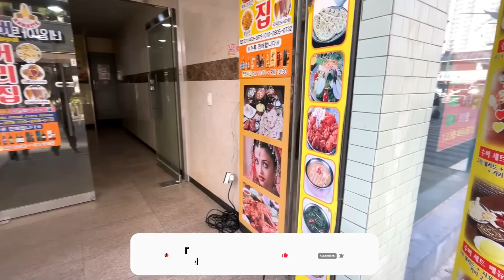Trying Indian Street Food For The First Time | Korean Eating Indian Food